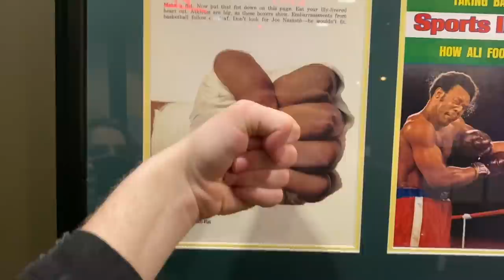My Friend is Tik Tok famous now (mydaddysteve)